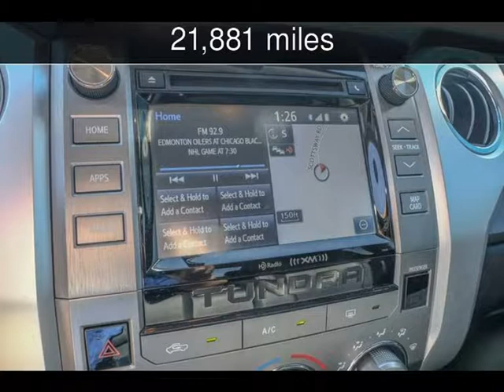2016 Toyota Tundra TRD Pro Used Cars - Memphis,Tennessee - 2017-10-20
See more details about this used car This 2016 Toyota Tundra TRD Pro with 21,881 miles is for sale at Mt Moriah Auto Sales.